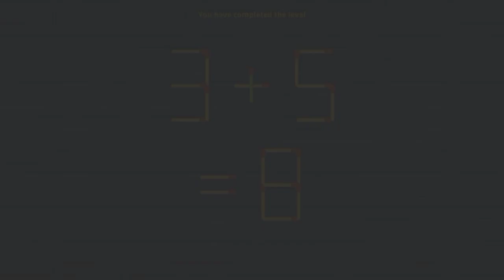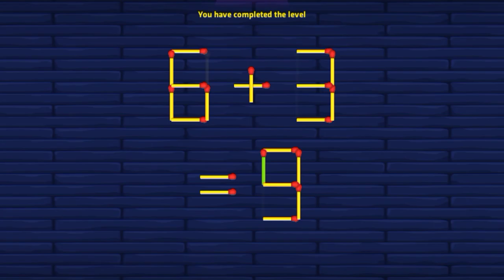11 matchstick puzzle and answers | move matchstick and solve puzzle | IQ level one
11 matchstick puzzle and answers | move matchstick and solve puzzle | IQ level one
Matchstick puzzles are rearrangement puzzles in which a number of matchsticks are arranged as squares, rectangles or triangles.
Move, add or remove 1 or several matches with mind power. Look for the correct answers after each puzzle. Various solutions for a puzzle are also possible.
How can one match be shifted to make the equation true?
We know that it's a way convenient to roll and move matches with a finger or a mouse click. Such an approach is suitable for both novice "logicians" and advanced "match fans."
Puzzles with matches are one of the most ancient types of logic exercises for both children and adults. The original version using bamboo sticks appeared in ancient China about 4 thousand years ago. The sense of these tasks is that you need to move one or more matches until a given condition is true. Let’s figure out the advantages of “matchstick puzzles”, what influence they have, what kinds they can be, and how to solve them.
The main feature of match puzzles is that the answer is usually not obvious. Moreover, sometimes at first glance, it seems that it is impossible to get the answer at all. You usually need at least a few minutes to think or even try to solve the task with a pencil. Such exercises are surely useful for “pumping” logic and spatial thinking.
Imagination
Here, everything is obvious: figuring out what will happen if you move some of the matches, one trains the “center of imagination” in the brain.

Short-term memory
This is especially true for people who solve such tasks mentally, memorizing intermediate results.

Attention and patience
You can’t solve matchstick puzzles without focusing on them.

Decision-making ability
Here, everything is clear again as people with good logic and imagination are usually able to solve almost any problem, including non-standard ones.

This advantage is mostly important for children. Small precise movements with the use of hands and fingers develop the speech center, improve visual memory and physical coordination.

Self-assessment
At first, one would never keep that in mind, though the correlation here is immediate. After solving a difficult problem, people start feeling more confident and don’t give in to difficulties anymore.
Availability
You don’t need to buy anything or even surf the Web as almost everyone has a matchbox at home. To solve such problems, you don’t need special conditions except for a flat surface.

Versatility
“Matchbox puzzles” come in different difficulty levels, so they suit both adults and children.

Rationality
While metal or 3D puzzles bought or purchased at the store eventually get bored and then kept on the shelves, since they are no longer good for anything, matches have a certain practical purpose. Still, they also can be reused for puzzles.